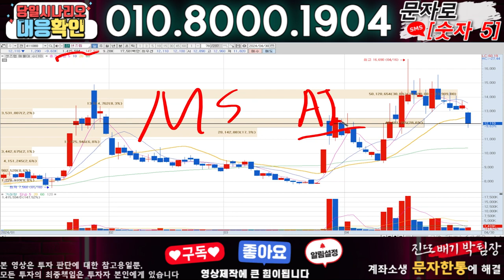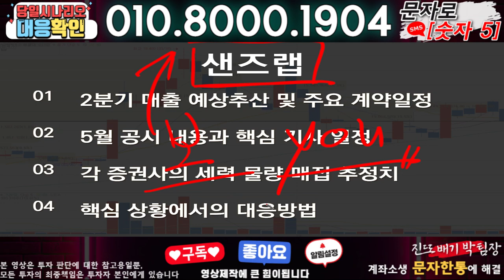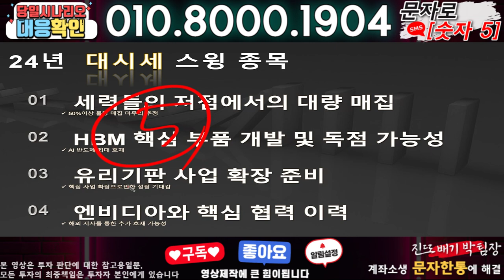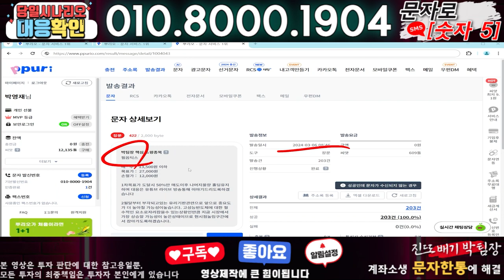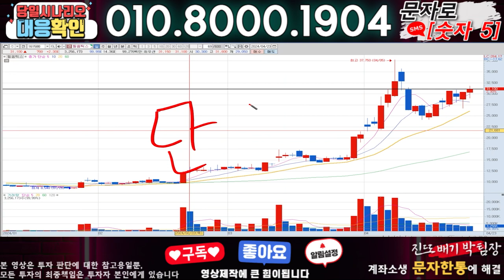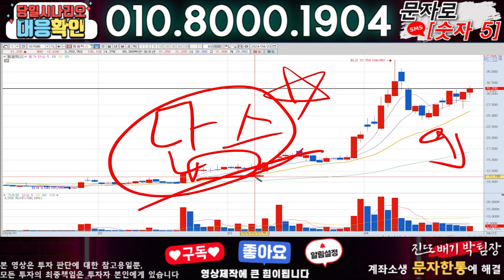샌즈랩 ) 3분전 기습속보-공식입장발표!! 무슨일인가?